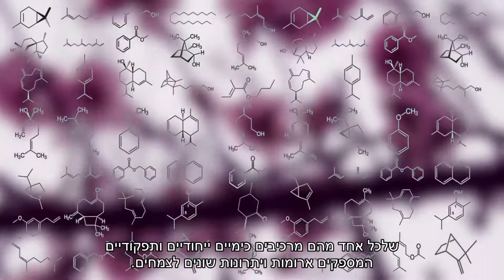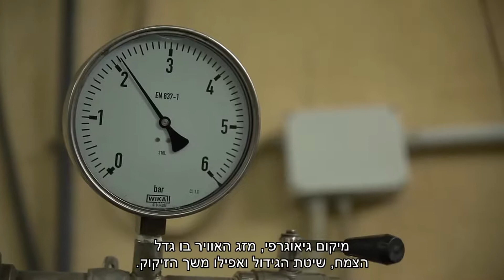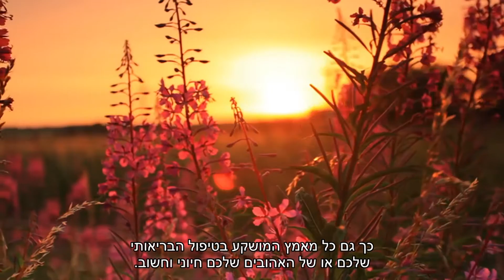What is doTERRA essential oil?- HEBREW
מה הוא שמן אתרי של דוטרה